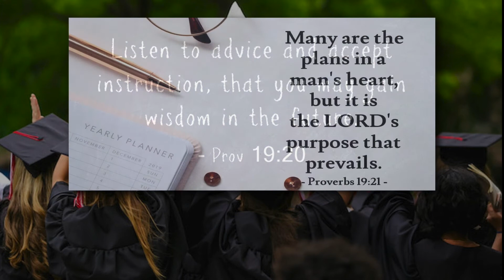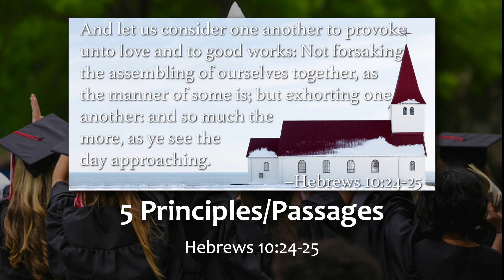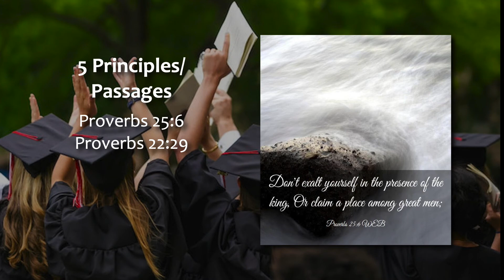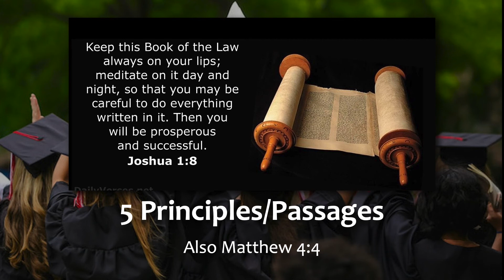Words of Wisdom 05 23 21 James Chilton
This is the time of the year when commencement speakers are searching the internet for ideas, and there’s a mountain of speeches to choose from, for example, Steve Jobs’ 2008 Sanford commencement or Bill Gates’ Harvard message of 2007. There are great minds in which we can gain wisdom. God also has some words of wisdom for us which will be the focus of this message, principles for full living for us all.